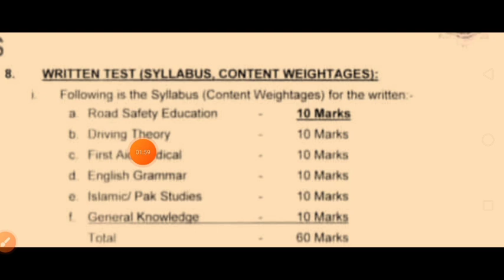Moterway Police Syllabus | JPO Written Test Syllabus | Moterway Police Jobs 2024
moterway police jobs 2024
moterway jpo syllabus
moterway police written test